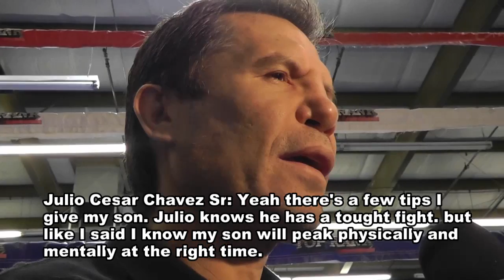Julio Chavez Sr Slams Sergio Martinez - says car stroy was BS